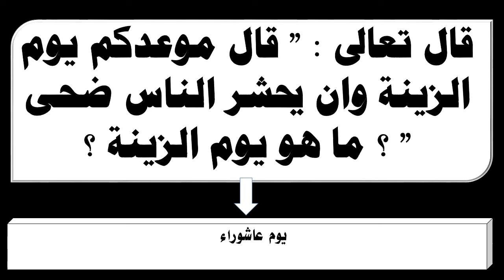قال تعالى 2قال موعدكم يوم الزينة وان يحشر الناس ضحى ؟ ما هو يوم الزينة ؟